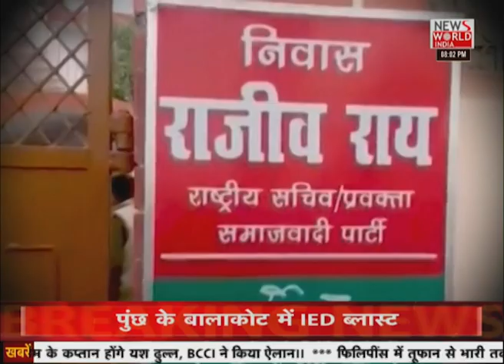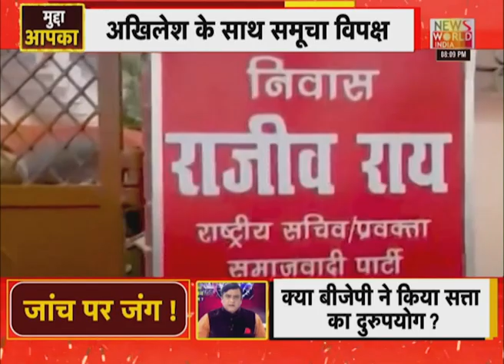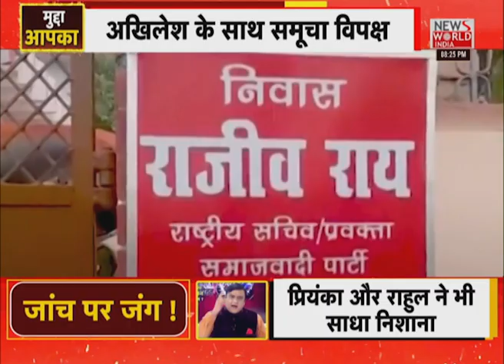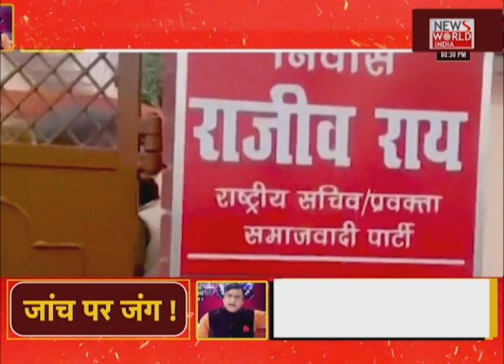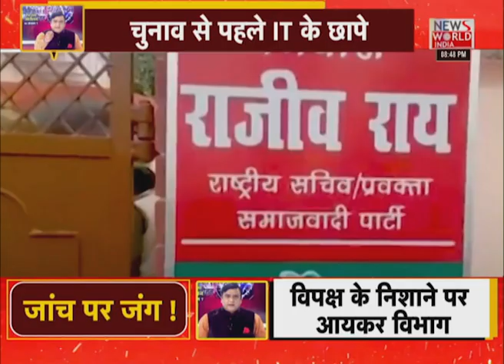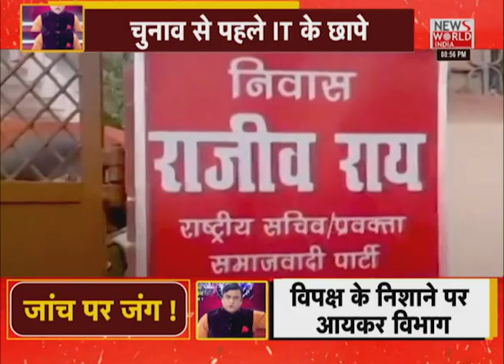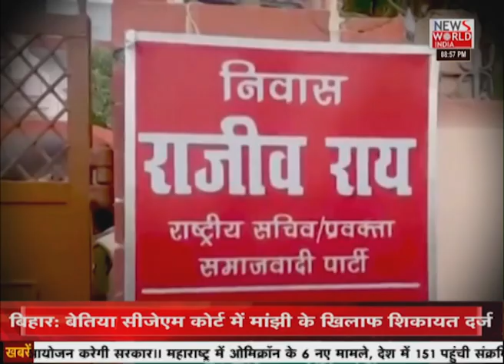News World India Live : यूपी में चुनावी मौसम में छापेमारी दौर | Latest News | Hindi News